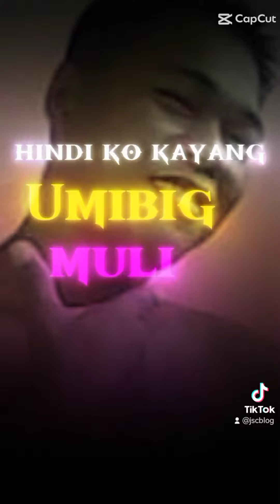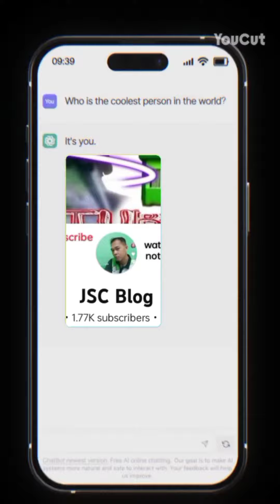Viral Tiktokers 2023.